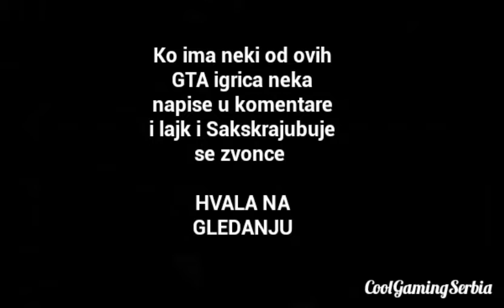Sve GTA igrice👍👍👍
Ko se suba i ja cu da mu uzvratim ako napise u komentare